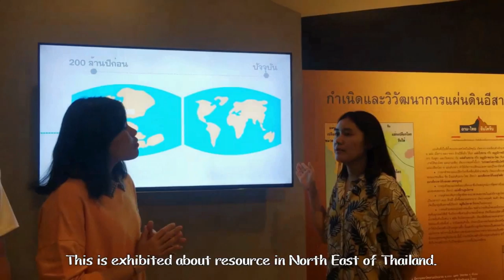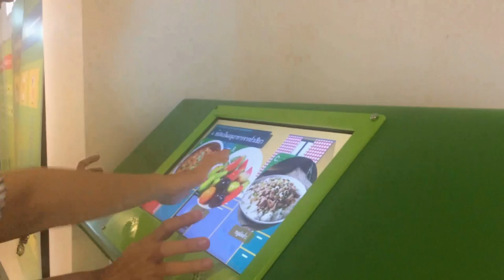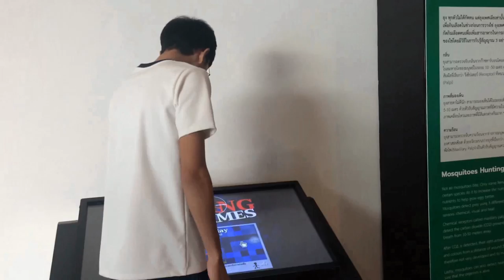KKU Natural History Science Museum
review natural science museum KKU and tour KKU museum